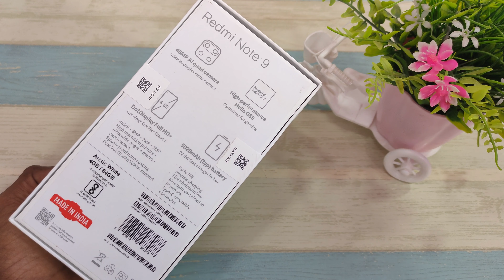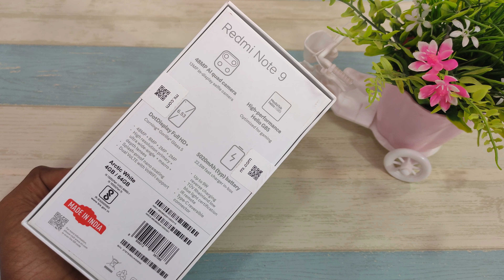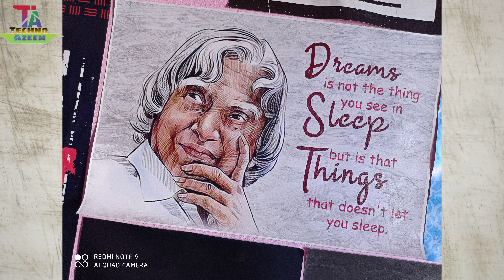Redmi Note 9 Unboxing And Review | Arctic White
Hello Friends Now I am Back With An Amazing Video Now Today I am Unboxing And Review Redmi Note 9 This Variant Is Arctic White Comes With Amazing Design This One Is 4GB+64GB Base Variant Also
This Phone Has A Amazing Features,For Better  Undderstanding And Full Information Watch My Video Till End If You Like My Video Then Please Subscribe My Channel And Again Thanks For Watching.

4GB+64GB=11,999
4GB+128GB=13,499
6GB+128GB=14,999

Redmi Note 9 Buy Link :https